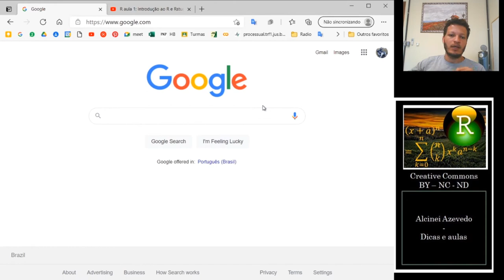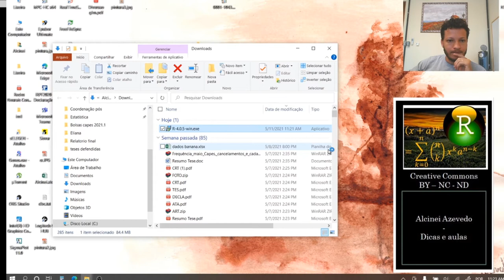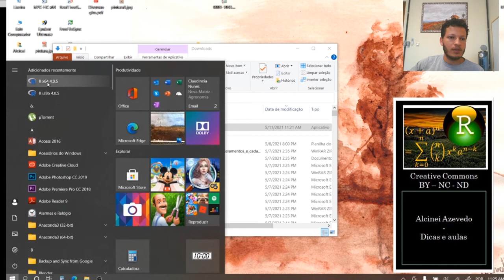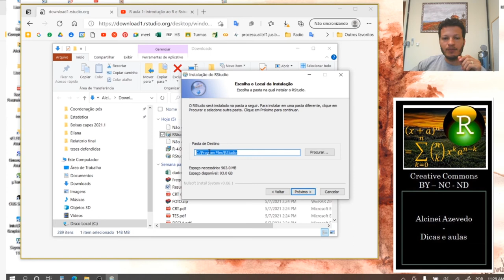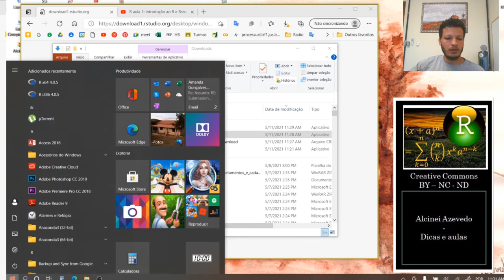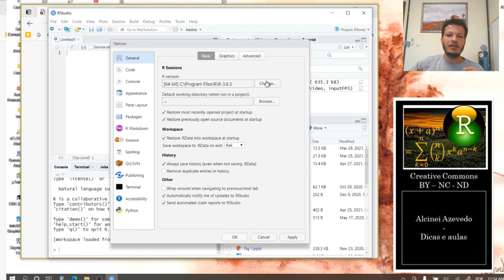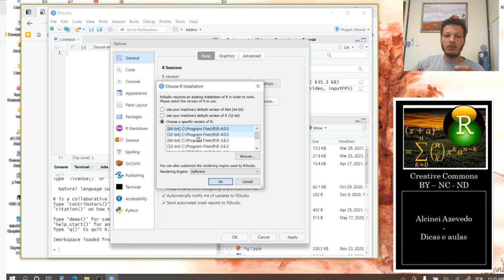ExpImage [ Aula 1a]: Como instalar o R e o R studio.